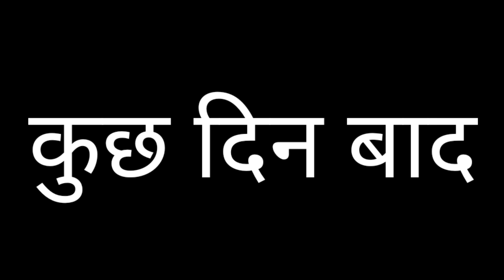Main Jis Din Bhula doon ।Love story। love story song (@loverboygirish ) LoveStory,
Main Jis Din Bhula doon ।Love story। love story song (@Girish dancer  ) 2021LoveStory,